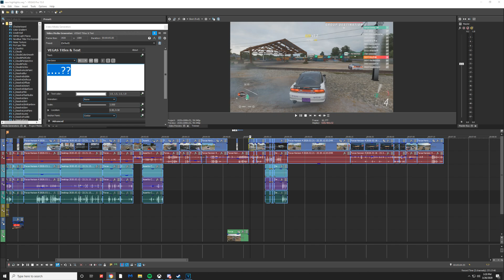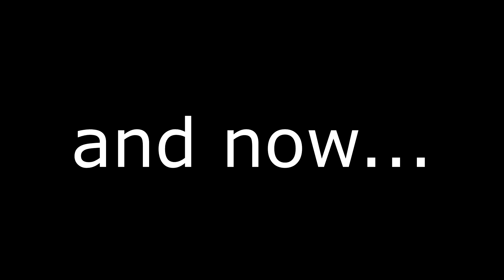Drift Highlights with Friends Vol. 14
For all of my newer subscribers I have gotten since the last episode of this series, this series is my favorite on my channel. I love clipping my favorite moments when playing with friends and throw them all together in a video. I feel like in most of my videos, you guys don't really see much entertainment other than drifting, so I made this series to help fill the entertainment factor. Its been 6 months since I have uploaded the last episode, and I know I have gotten loads of new subscribers since then who might not know what this series is. But I love editing these videos and love playing with my friends. Hope you guys enjoyed!